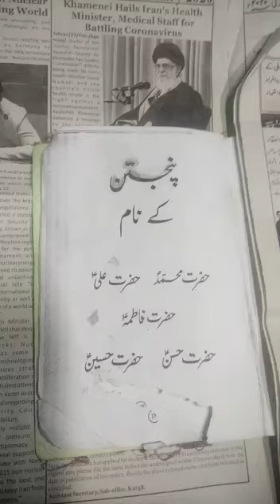Nursery Arabic part 3